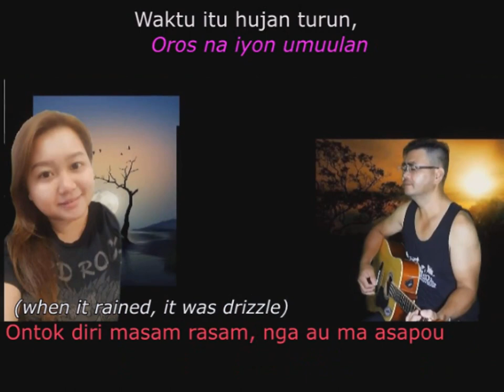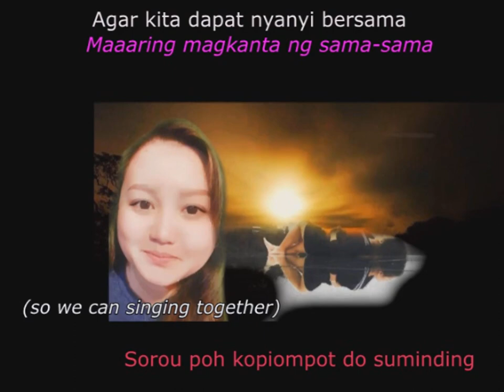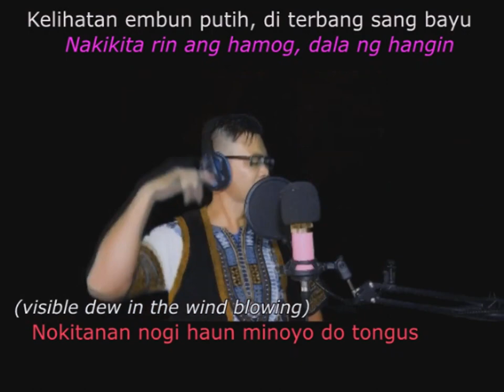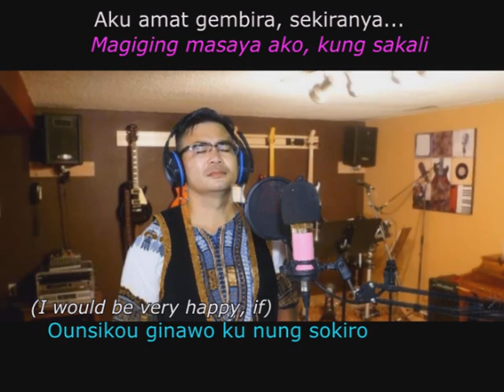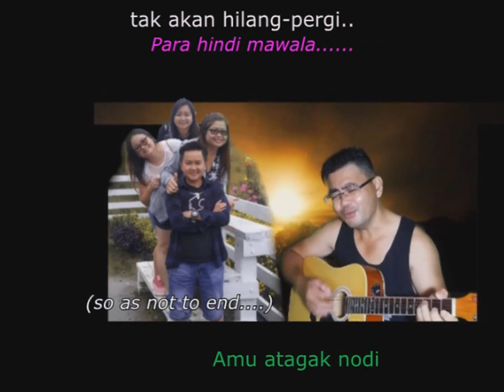Sinding Toh.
Duet Song: Lagu Kita/Kanta Natin/Our Song